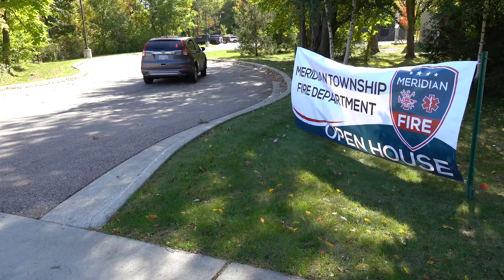Fire Prevention Open House 2022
The Meridian Township Fire Department kicked off fire prevention week with an open house at the Central Fire Station in Okemos on Sunday, October 9.

HOMTV "Your Source for Community News" is Meridian Township's award-winning Government Access Channel housed inside the Meridian Township Municipal Building. HOMTV televises exclusive gavel-to-gavel coverage of Township meetings, community news and original programming on Comcast Cable Channel 21. Programs are also streamed live and archived on HOMTV's website under the "Watch HOMTV" section. The HOMTV Internship Program is an exemplary hands-on training program established to retain and foster talent for the professional television and communications industry.